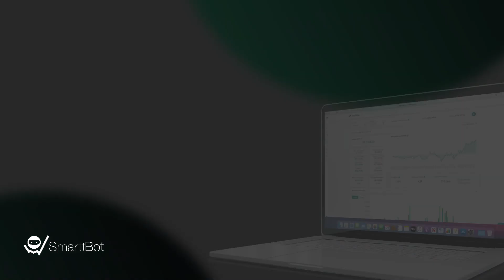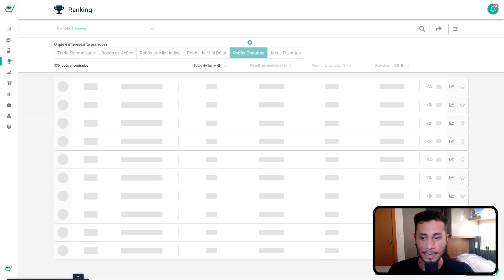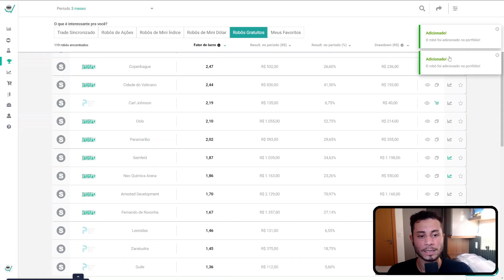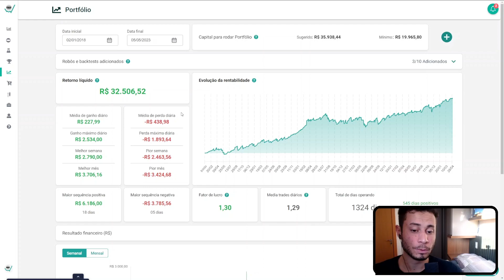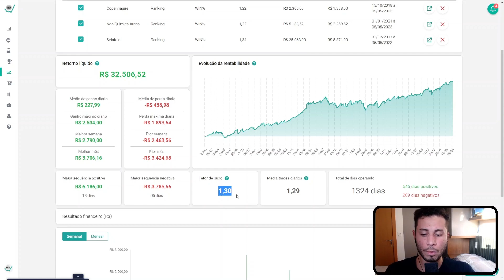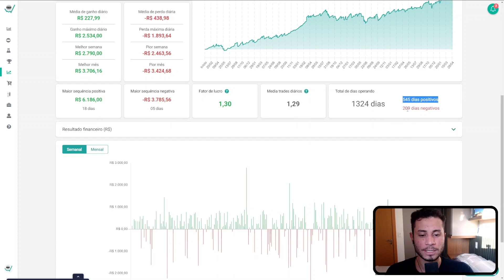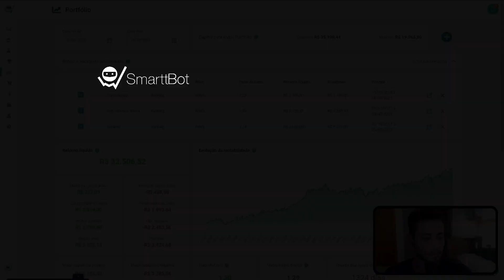PORTFÓLIO | MONTE A SUA CARTEIRA DE ROBÔS DE FORMA GRATUITA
Neste vídeo você vai conhecer o novo recurso da SmarttBot: o Portfólio.
Com essa nova ferramenta você terá total controle sobre a análise e construção dos seus setups. Assista agora mesmo para conhecer!

Ficou com alguma dúvida? Deixe seu comentário!